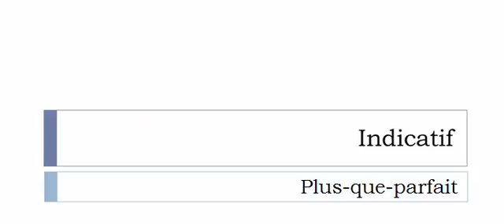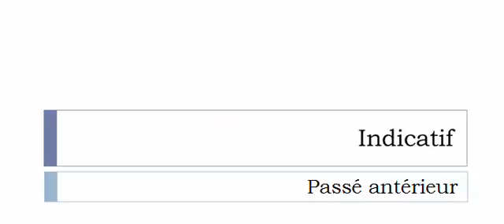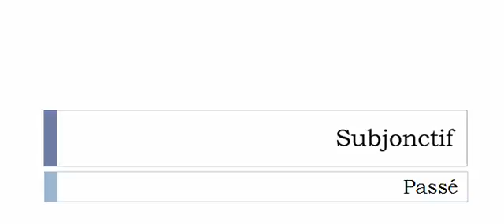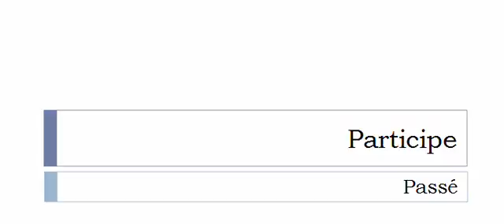Französisch lernen = Konjugation = Monétiser